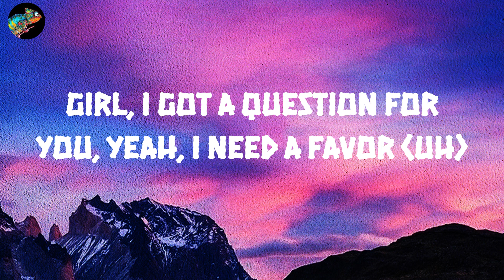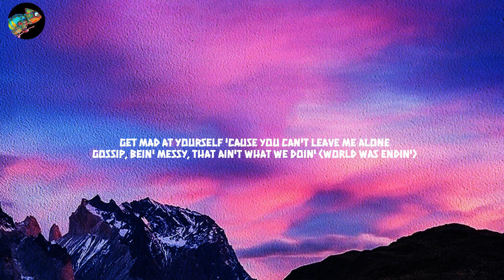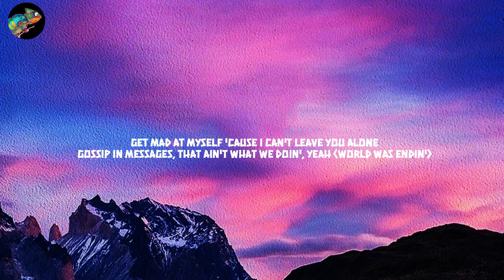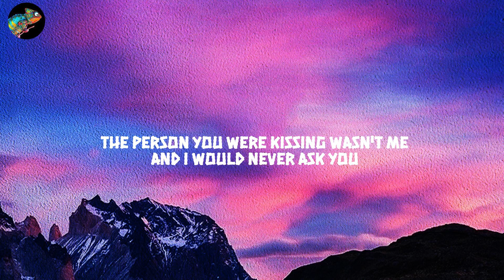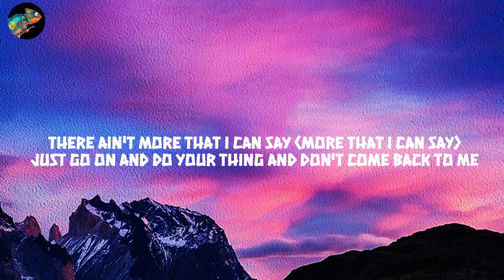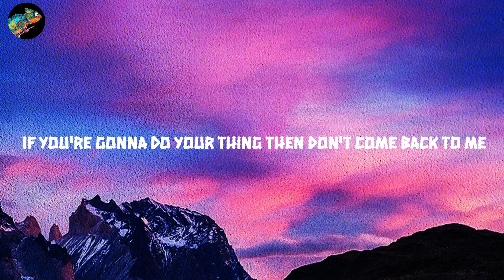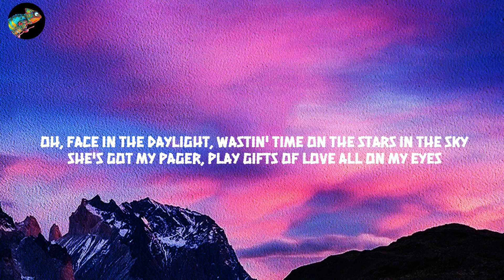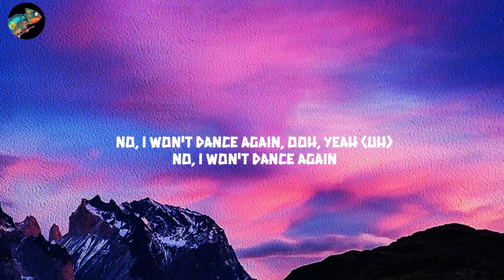Marshmello - Bye Bye (Lyrics) Mix| Future,Metro Boomin,Tory Lanez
Lyrics:
Alright, Mello made it right
Bye-bye, bye-bye
I'm out of pills and you're out of lies
It stays dark outside even when it's daytime
Like, bye-bye, bye-bye, uh, bye-bye, bye-bye
Um, see you later, uh
Girl, I got a question for you, yeah, I need a favor (uh)
Turn yourself back to a demon, I'm a demon slayer (uh)
Uh, hella persuasive
Hella curved animation, like The Matrix
Percocet, body achin', stomach achin'
Feel like it's a fuckin' earthquake where my brain is (uh)
Oh, Hell's Kitchen blazing
Cooking coke up for slave masters, bloody apron
I remember having dreamcatchers when I was lighting
Set that bitch on fire
All my dreams been coming true since (been coming true since)